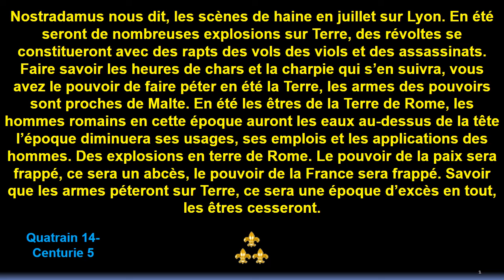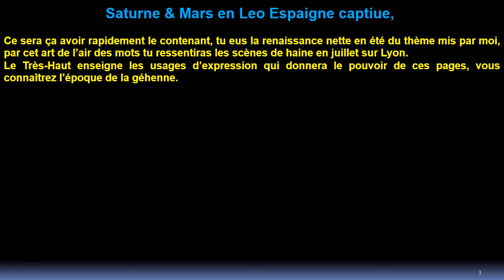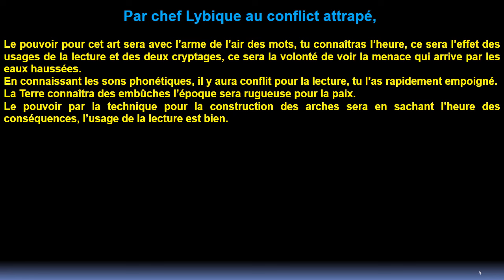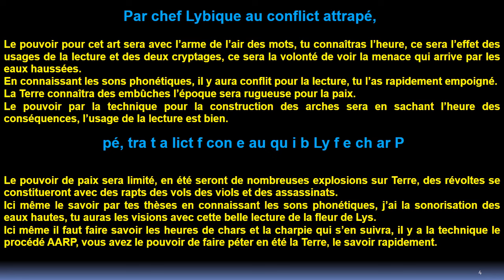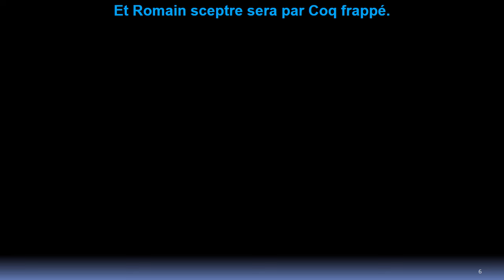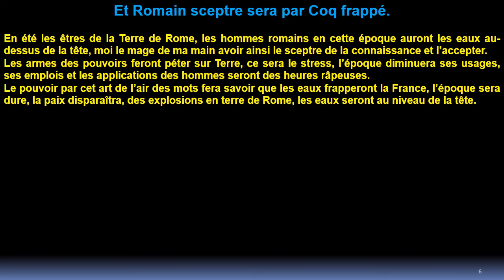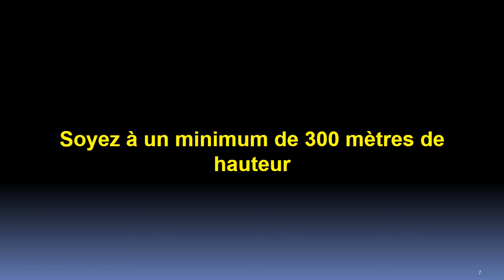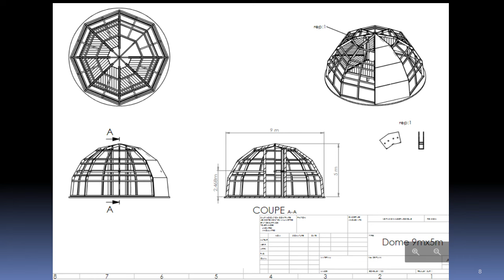Quatrain 14: Centurie 5 de Nostradamus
Nous sommes intéressés :
Ou nous aidé à acheter :
Serre joints
Bétonnière
Chariot élévateur
Tractopelle